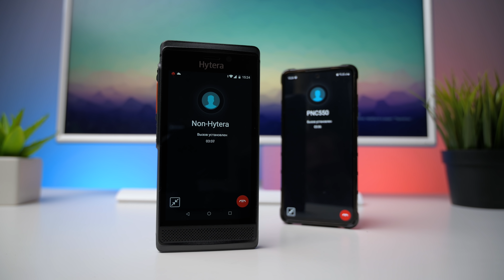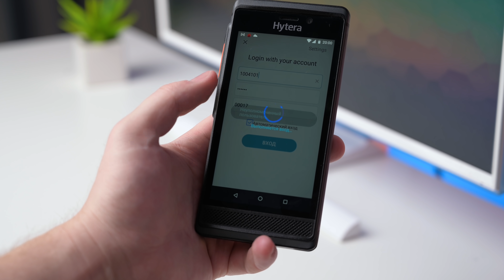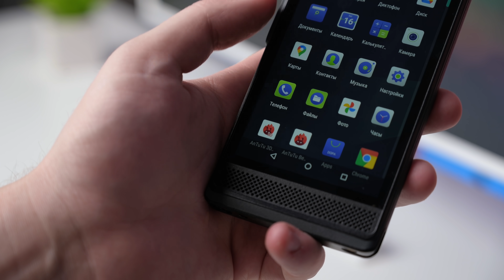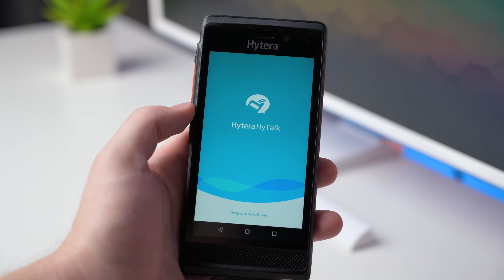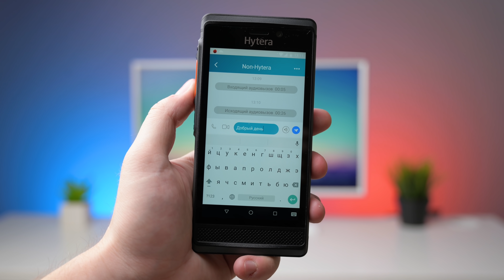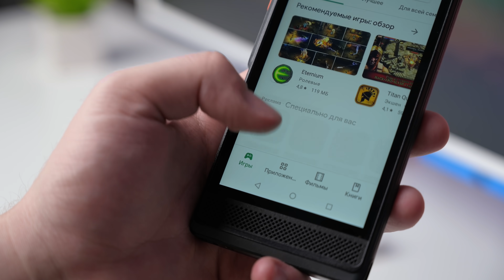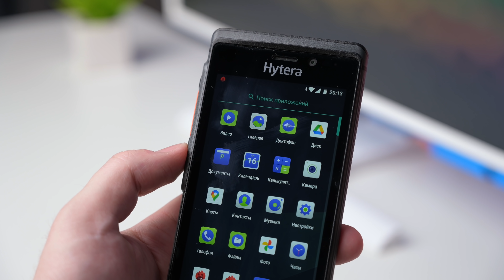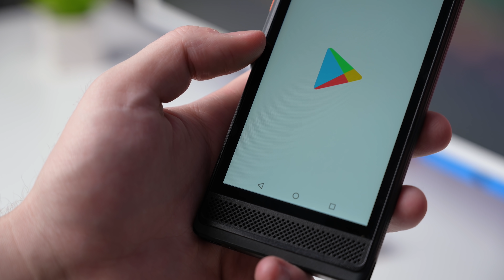LTE-рация Hytera PNC550. Как работает PoC-технология?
Компания Hytera уже много лет разрабатывает и производит решения для мобильной радиосвязи, большинство российских потребителей знает её как производителя радиостанций. Некоторое время назад на официальном сайте Hytera появилось крайне интересное устройство, внешне очень сильно напоминающее коммуникатор.

Новый гаджет получил название Hytera PNC550, он представляет из себя нечто большее, чем просто защищенный смартфон. По сути это PoC-терминал, объединяющий в себе функционал смартфона и профессиональную функцию сотовой связи Push-to-Talk.